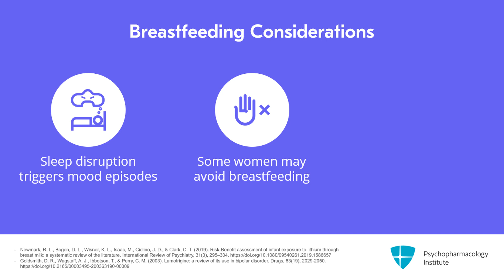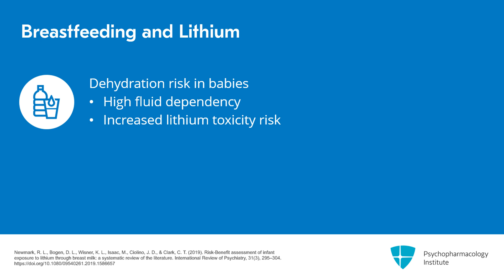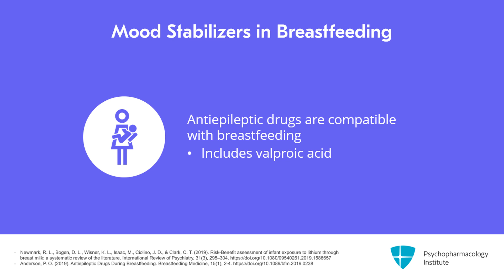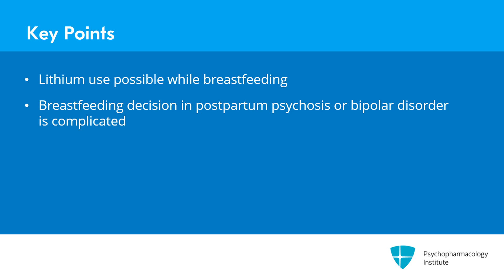Postpartum Psychosis: Pharmacologic Strategies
Explore evidence-based pharmacologic treatment strategies for postpartum psychosis, focusing on lithium's role, safety in breastfeeding, and clinical management of mood disorders.

This is an excerpt from a video lecture.